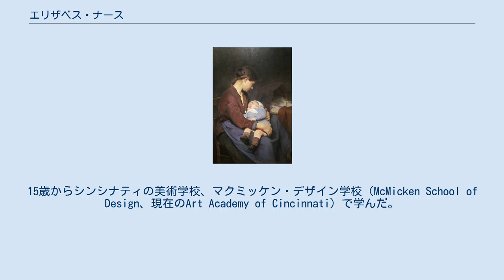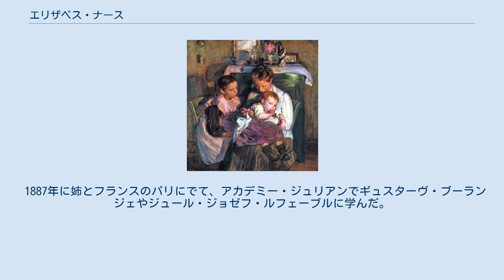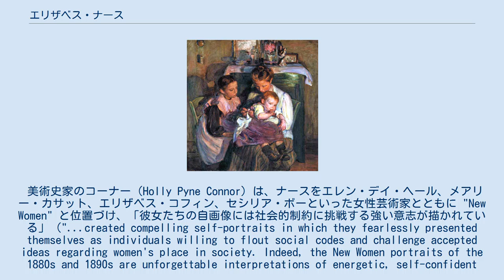エリザベス・ナース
エリザベス・ナース（Elizabeth Nourse、1859年10月26日 - 1938年10月8日）はアメリカ合衆国の画家である。
19世紀後半から20世紀はじめの代表的なアメリカの女性画家であり、"the first woman painter of America" とか "the dean of American woman painters in France and one of the most eminent contemporary artists of her sex,"と評されることもある。
フランスの国民美術協会展に入選した最初のアメリカ人女性画家であり、フランス政府によって作品が買い上げられ、リュクサンブール美術館のコレクションとなった。
 オハイオ州ハミルトン郡のMount Healthyに生まれた。
15歳からシンシナティの美術学校、マクミッケン・デザイン学校（McMicken School of Design、現在のArt Academy of Cincinnati）で学んだ。
マクミッケン・デザイン学校の校長ノーブル（Thomas Satterwhite Noble）によって作られた女性クラスに入学した最初の学生の一人であった。
この学校で7年間学び、この学校で教員になる申し出もあったが、それを断って画家として制作に専念することを選んだ。
 1882年に両親を失った後、パトロンの支援を受けて、ニューヨークに出て、美術学校、アート・スチューデンツ・リーグでしばらく学んだ。
1883年にシンシナティに戻り、室内装飾や肖像画を描いて生活した。
1884年から1886年の間は夏の期間はテネシーやアパラチアン山地で過ごし水彩で風景画を描いた。
 1887年に姉とフランスのパリにでて、アカデミー・ジュリアンでギュスターヴ・ブーランジェやジュール・ジョゼフ・ルフェーブルに学んだ。
すでにアメリカで十分な技術を得ていたので、学校での修行は短期間で終えて、自らのスタジオを開いた。
1888年にフランスの国民美術協会展で展示された。
おもに女性像や農民の暮らしや農村の風景を描いた。
 パリで暮らし、製作を行ったが、ヨーロッパ各地、ロシア、北アフリカも旅した。
 美術史家のコーナー（Holly Pyne Connor）は、ナースをエレン・デイ・ヘール、メアリー・カサット、エリザベス・コフィン、セシリア・ボーといった女性芸術家とともに "New Women" と位置づけ、「彼女たちの自画像には社会的制約に挑戦する強い意志が描かれている」（"...created compelling self-portraits in which they fearlessly presented themselves as individuals willing to flout social codes and challenge accepted ideas regarding women's place in society. Indeed, the New Women portraits of the 1880s and 1890s are unforgettable interpretations of energetic, self-confident and accomplished women."）と評している。
 第一次世界大戦が始まり大多数のアメリカの芸術家が帰国した後もパリに留まり、避難民の救援や、彼らのためにアメリカやカナダで寄付を集める活動を行った。
1921年にノートルダム大学から人道に貢献したカトリック教徒に贈られる、レイターレ・メダル（Laetare Medal）を受賞した 。